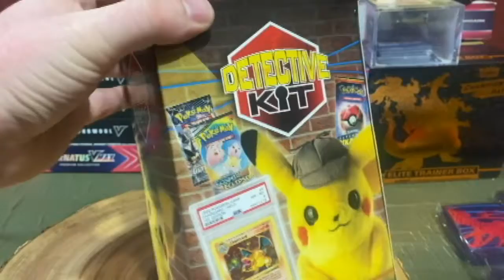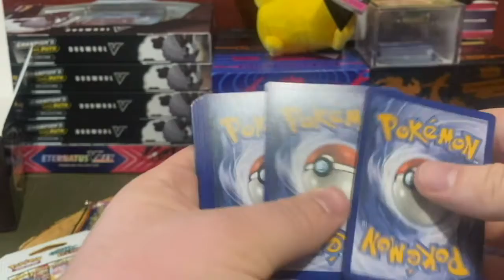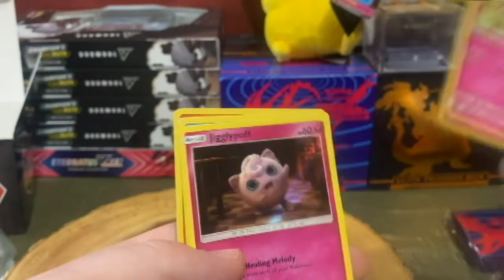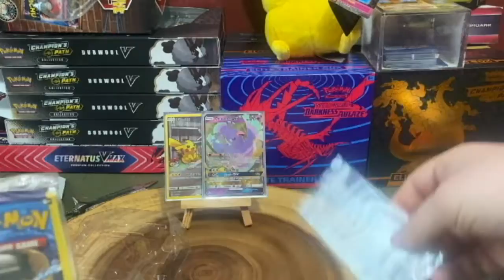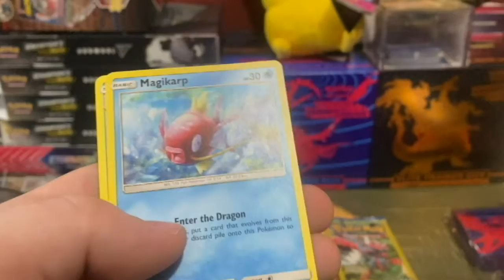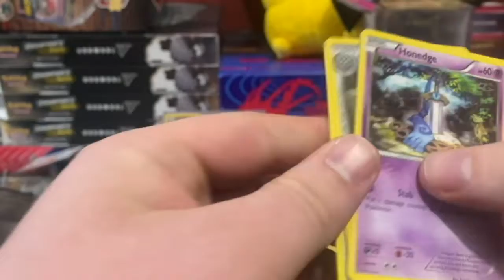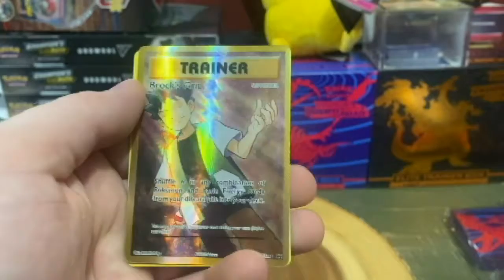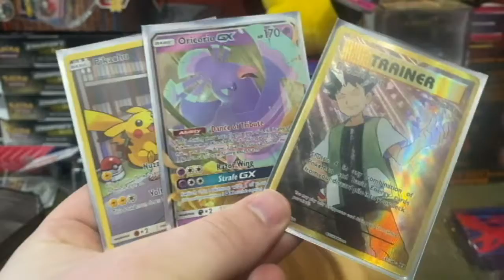Is it worth it? Pokemon detective pikachu mystery box opening!!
Hey guys welcome back to another episode of keenagancreations!! Today we've got a mystery on our hands that needs the helping hand of a detective...So join me in opening up a detective pikachu mystery box to solve this mystery!